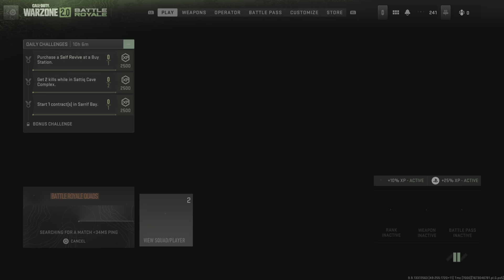Call of Duty: Modern Warfare II_20230108142203